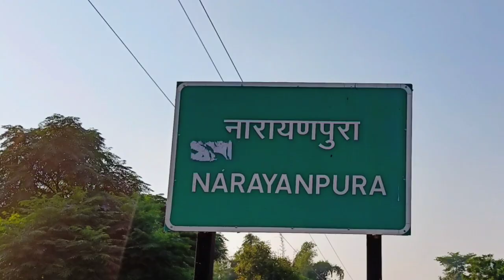सवा दो लाख मंत्रो की आहुति के साथ महालक्ष्मी महायज्ञ संपन्न